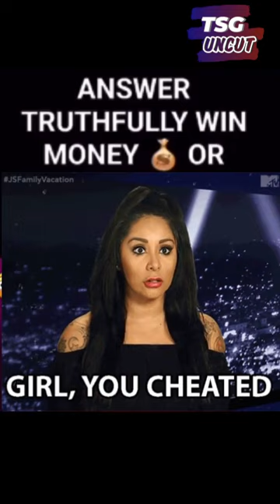This Show Ended Marriages! 😳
Have you ever seen this game show that marriages would END over? If not, buckle up! It gets crazy!

My NEW E-book is OUT... "From Skinny Kid to The Simsational Gent"!
🔥 Elevate Your Lifestyle: Must-Have Essentials for Real Men 21+! 💼🏋️‍♂️🎧
(*This channel receives commissions for all products purchased thru Amazon)
➡Beard Trimmer
➡Men’s Manicure Set
➡Weight Bench
➡Dumbbell Set
➡Workout Gloves
➡Shaker Bottle
➡Wireless Earphones
➡Temperature Controlled, Self-Heating Coffee Mug
➡Men’s Fossil Watch
➡Men's Tactical Backpack
📚Books Everyone MUST Read! "Atomic Habits" by James Clear
This book explores the power of small habits and how they can lead to remarkable results. It's practical and can be instrumental in personal development and goal achievement.
📚"The Subtle Art of Not Giving a F*ck" by Mark Manson
A counterintuitive approach to living a good life, this book challenges conventional self-help advice and encourages readers to focus on what truly matters to them. (This book is on the book shelf in my videos!)

🎨My Etsy Shop (TSG Inspirational Art); My unique style of motivational and fitness posters 👉🏽

🙏🏾Everything you send has been going to support growing this channel, so THANK YOU!

Some information is pulled from other sources and are sited in the video description.  TSG UNCUT is not responsible for any actions taken by individuals who follow the advice found in its videos or written descriptions. No copyrights are meant to be infringed by use on this channel; all respective property is of that of the parent company, persons, or entities.***